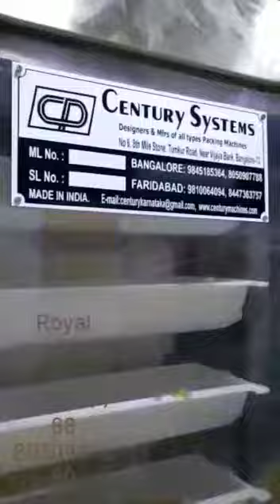Bucket elevator/Z type conveyor/mixture/all type of granules packing machine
Greetings!

Here i am again with short trial video.
For all type of mixture & Granules product packing conveyor.
packing range (25gms to 1kg), Easy to set and operate the machine.

For quality packing machine in reasonable rate please contact century system/ Royal Machines!!!

8th mile stone, Nagsandra post office,Tumkur road, Bangalore-560073
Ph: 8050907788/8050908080